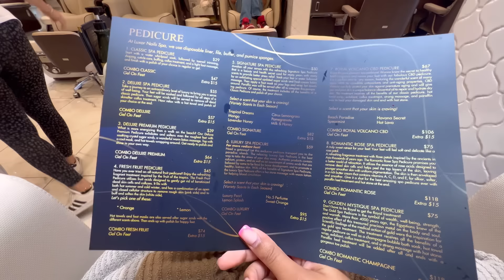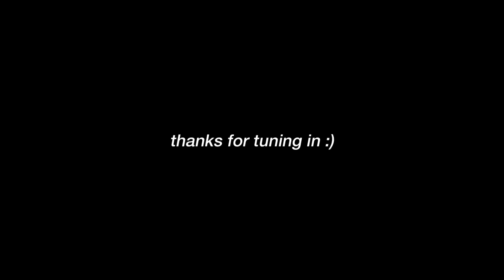days in my life as a STAY AT HOME MOM w/ A NEWBORN | postpartum + mommy maintenance + 4th of july!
My comment section is and always will be a safe place. I appreciate all the support and love y'all send my way. Stay blessed and stay positive no matter what.

never miss a beat...
follow baby Kj on instagram @keontayjr